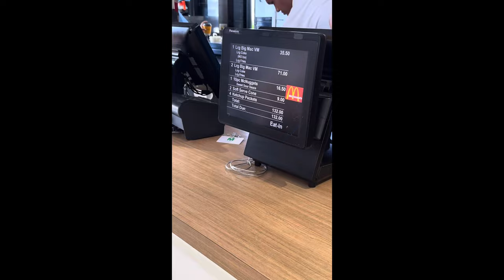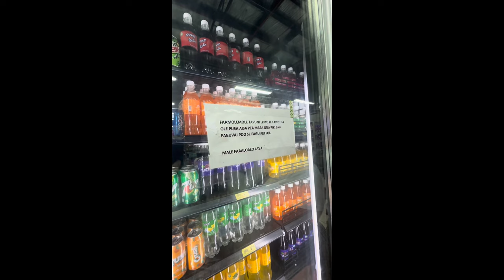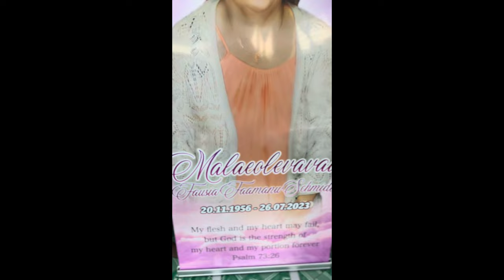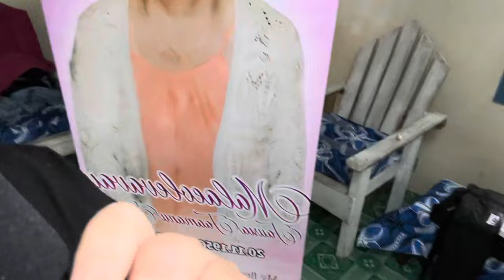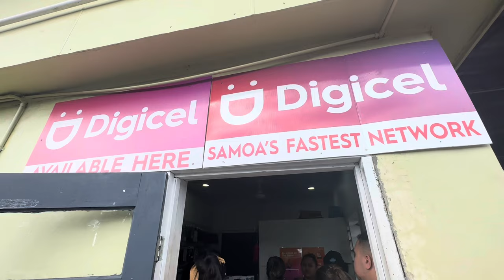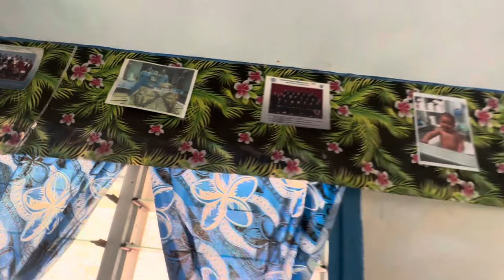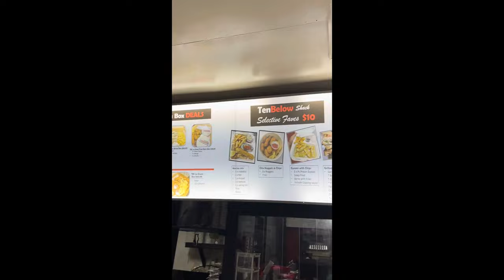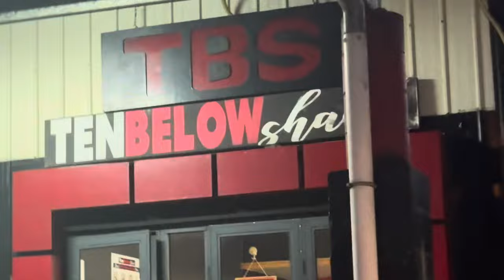SAMOA 2023 🇼🇸🌴🥥🌺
Enjoy watching our lil cute vlogs 🤍

Songs:

1. Soho - Pacific
2. Come back to me - Fiji ft. Drew Deezy
3. Oe la’u pele ea - Tori Blu
4. Namati Lagona (remix 2023) - Laga Savea (Tina Tee)
5. Don’t wanna fight it (Sa’ili Le Alofa) - Tomorrow People
6. Faiva o Tama - Vaniah Toloa
7. Taute - RSA Band
8. Cry for you (slow + reverb version) - Kenyon Brown
9. La’u Samoa (Cover) - Peter Laussen
10. Falealili Uma - Eddie Taualapini
11. Ae e te lei tu’ua- Jamoa Jam
12. Why Oh Why - L.A.B
13. Tama Samoa - RSA Band
14. Tupulaga A’ana Tulai Mai - Vaniah Toloa
15. Nofo Pologa- WAYNO